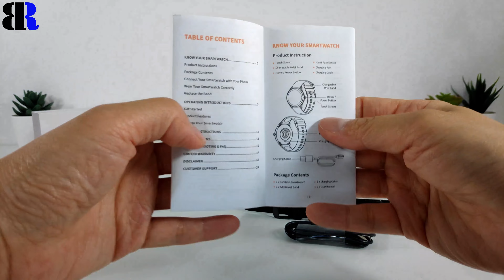CAMBIVO ‎KW06PRO Smart Watch Unboxing + Set Up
00:07 - Unboxing
03:03 - Play
06:43 - Set Up: Connect to Phone
09:57 - Charging

* United State

Features:
* 1.3 Inch Round Touch Full Display
* 240 * 240 resolution
* Working Time: 7-10 days
* Standby Time: 30 days
* Charging Type: Magnetic cable
* Charging Time: 2.5 hours
* Sleep Data
* Heart rate monitor
* 13 Sport modes
* Watch faces
* Smart Call & Message Reminder
* Use GloryFit App